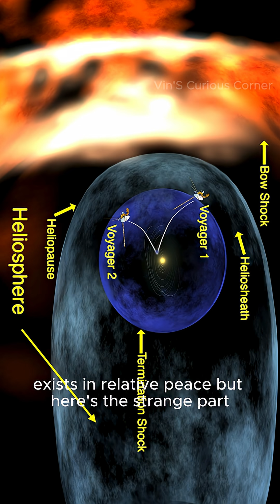The Solar System’s Mysterious Shield: What You Need to Know!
Discover the fascinating mystery of the heliosphere — a giant invisible shield created by the solar wind that guards Earth and all planets from harmful space radiation! 🚀✨

In 2012, Voyager 1 crossed this mysterious boundary and began sending back strange signals from interstellar space. What lies beyond this cosmic shield? Could it hold secrets to the greatest mysteries of the universe? 🔭🌠

👉 Watch now and join us on an incredible journey beyond the edge of our Solar System!